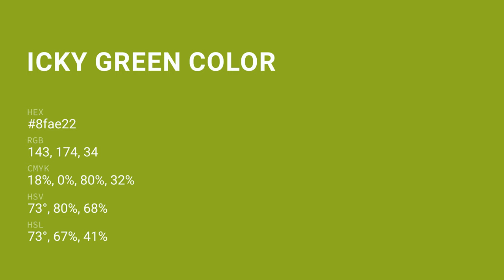Icky Green color 8fae22 hex color - Green color - Cool color 8fae22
What color is Icky Green ? 8fae22 hex color - Green color - Cool color 8fae22

Hex 8fae22 Color Code is also known as Icky Green color.

Hex 8fae22 Color code in RGB color code model is created after adding 56.08% red color, 68.24% green color and 13.33% blue color.
Hex 8fae22 Color code in CMYK color (process color) code model is generated after subtraction of 17% cyan, 0% magenta, 80% yellow and 31% black.